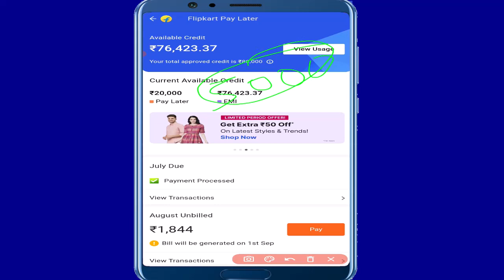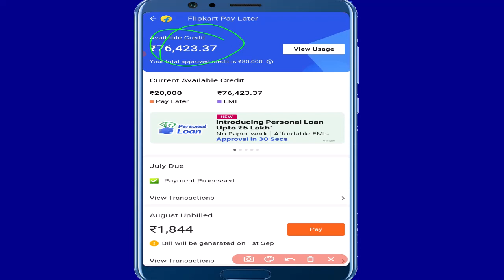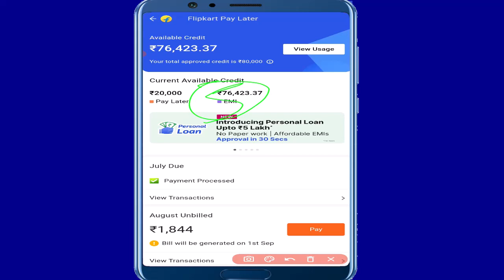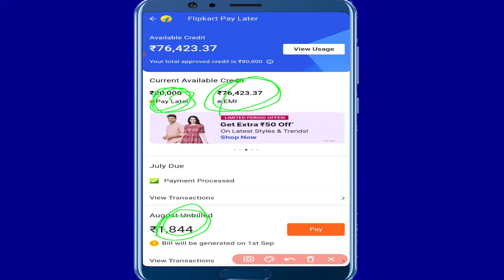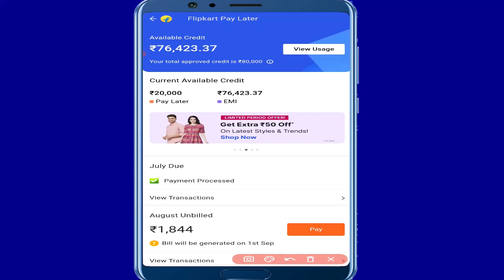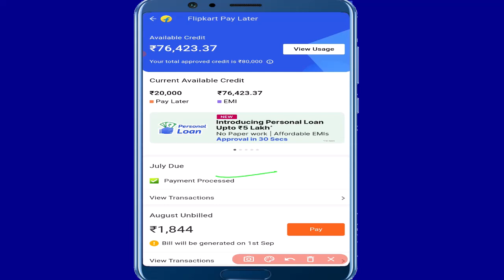Flipkart pay later limit kaise badhaye 2023 | flipkart pay later emi limit |Pay later limit increase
flipkart pay later limit increase 2023: aaj ham janenge flipkart pay later ka limit kaise badhaye. aise 3 tarike janenge jo apke flipkart pay later emi limit ko badhane me madad karega.

Topic Covered:
flipkart pay later limit kaise badhaye
flipkart pay later limit increase kaise kare
flipkart pay later limit not increased
flipkart pay later limit increase nahi ho raha hai
flipkart pay later limit upgrade
flipkart pay later emi limit increase
flipkart pay later emi limit
flipkart pay later emi limit kaise badhaye
flipkart pay later emi limit not showing